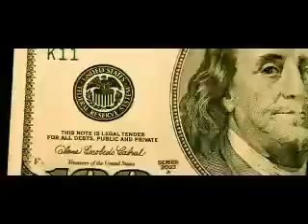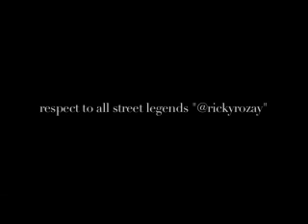Rick Ross ft Styles P BMF Explicit Audio